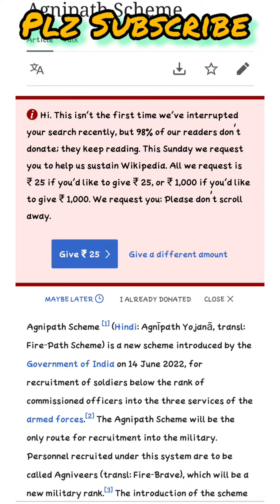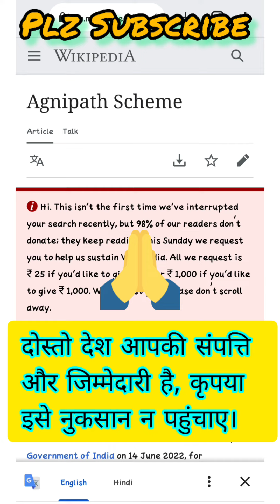Agnipath💂 Yojna Protest🪧 v/s Wikipedia📚🌍 ।। VC THE DESI VLOGGER📸।।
Your Queries-
agneepath yojna
agneepath scheme
wikipedia money
wikipedia
wikipedia asking money
save wikipedia
vc the desi vlogger
vc the desi vlogs
agneepath protests